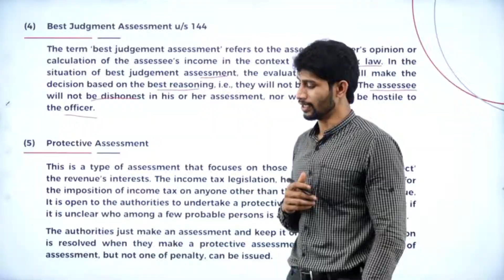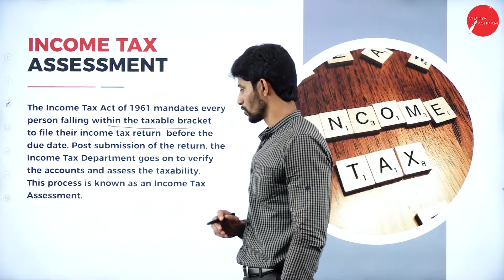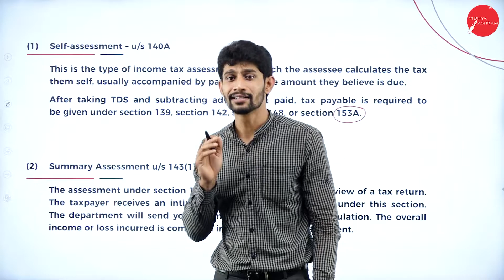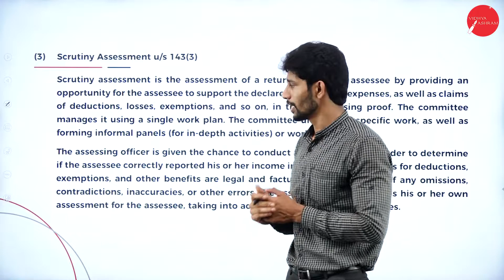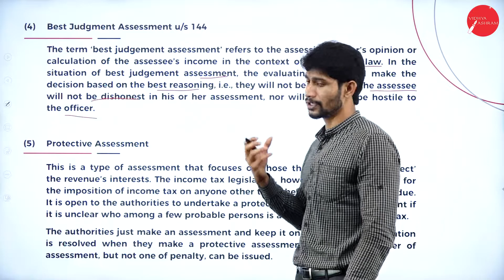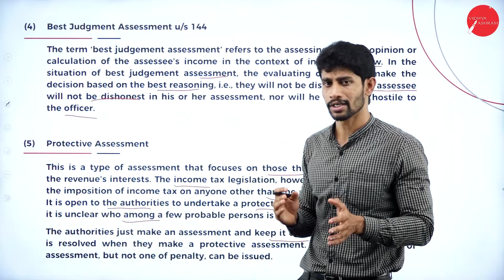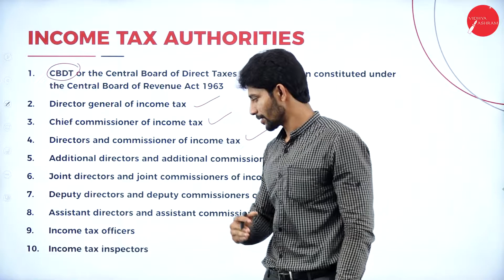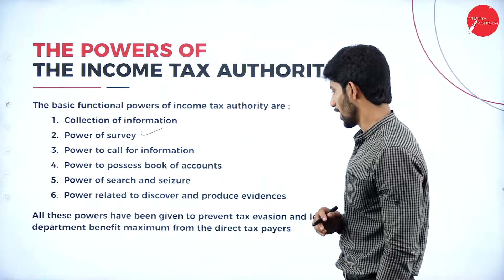DAY 12 | INCOME TAX - II | IV SEM | B.COM | ASSESSMENT PROCEDURE | L1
Course : B.COM
Semester : IV SEM
Subject : INCOME TAX - II
Chapter Name : ASSESSMENT PROCEDURE
Lecture : 1